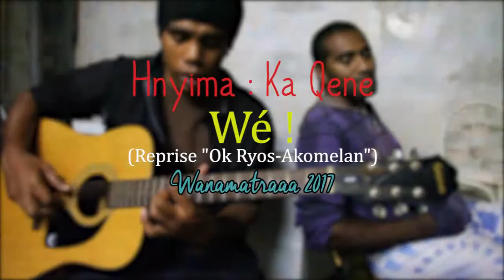KA QENE WE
Après Cook, une petite chanson...